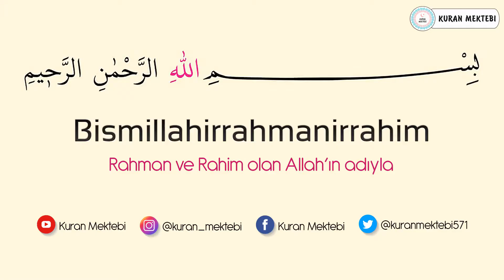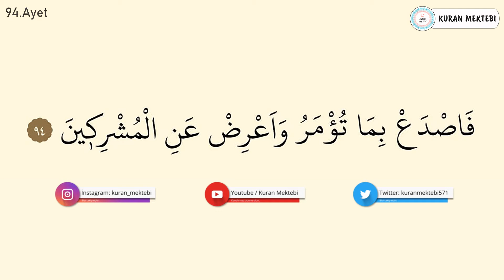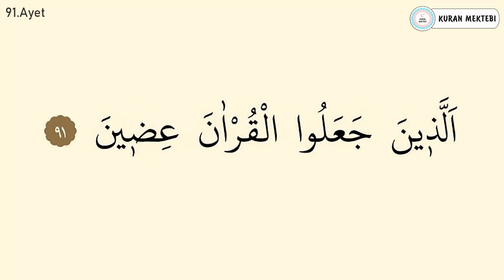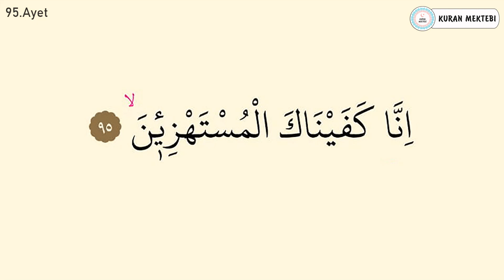Hicr suresi ezberle 10 tekrar (91-95 ayetler)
Hicr suresi ezberle Mishary Rashid al Afasy videomuzda hicr suresi ezberlemek için 10 tekrar şekilde hazırlanmıştır hicr suresi ezberleme kolay olmaktadır bu şekilde yeni ezberleyenler için özellikle önerilebilir, videomuzda Kuran ezberleyip hicr suresi kolay ezberleme yapabilirsiniz, diğer sure ezberle videolarımız için kanalımızın oynatma listeleri bölümüne bakabilirsiniz.

Memorize surah al hijr it was edited as 10 repetition for memorizing surah al hijr in video that called Mishary Rashid al Afasy.it's easy to memorize surah al hijr.Especially,it can be suggested in this way for elementary.You can memorize quran easily with memorizing surah al hijr.You can look at playlist of the channel for other videos that called memorize a surah